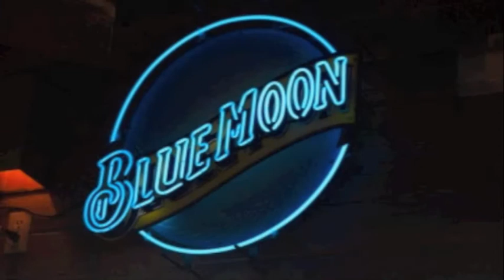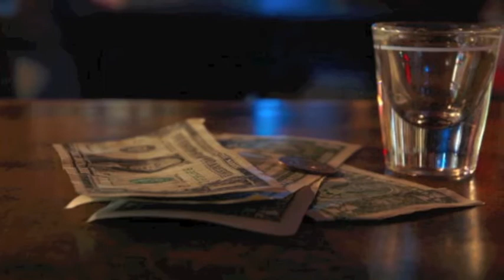Lessons in Lonely by Charles Victor and Marty Brown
Yep, America's got talent. And a good size chunk of it resides in Marty Brown who co-wrote this song with me and is the vocalist on the recording done in Nashville Tennessee. Is that the same funky hat Marty or did you get a new one?
One of these day's I'll post "Outlaws for In-laws", another one I wrote with Marty. Crack you up.